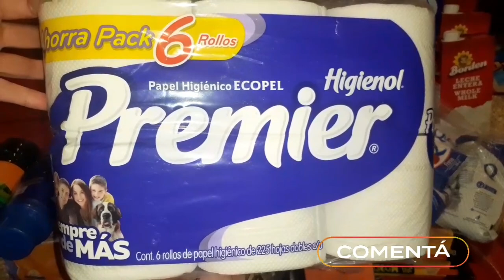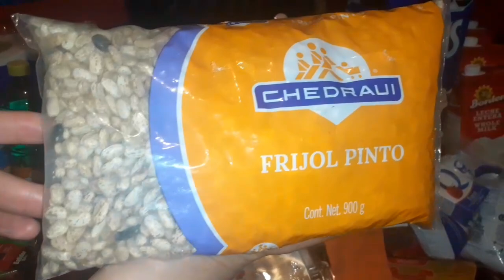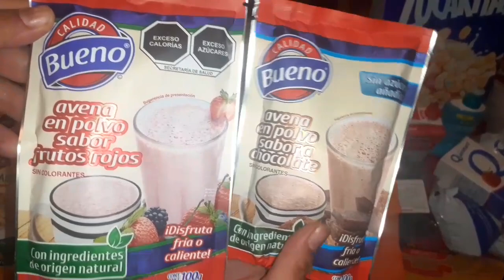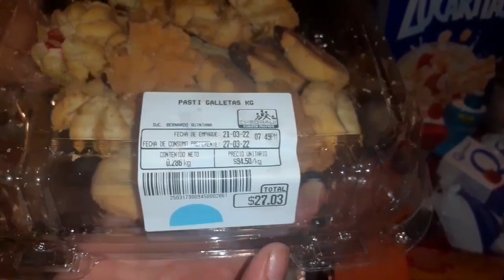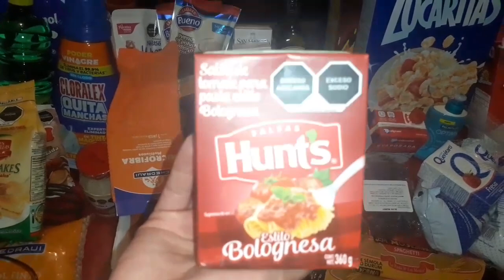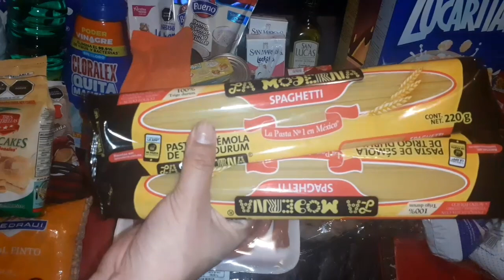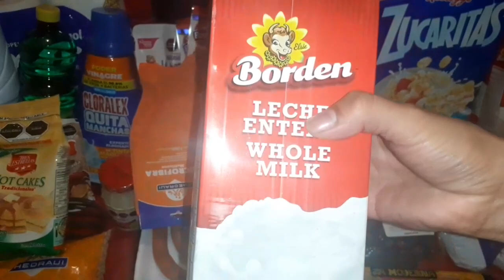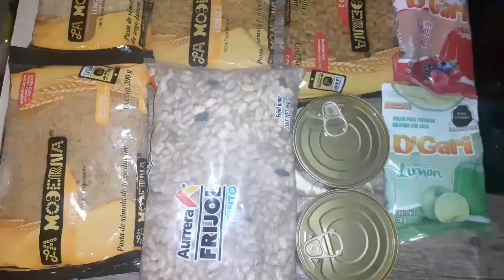Compras de despensa mensual con vales de despensa 💳 te doy precios 💲💰 cambie de tienda 🙈🤔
Hola huerquillos gracias por ver mis videos 💫🌟💫 el dia de hoy les traigo un video de compras en esta ocasion me fui a chedraui a comparar precios y checar donde nos combiene mas comprar y donde mis vales rinden mas espero sea de su agrado y me regalen un like y se suscriban si no estan suscritos 👌😊
Mi instagram: